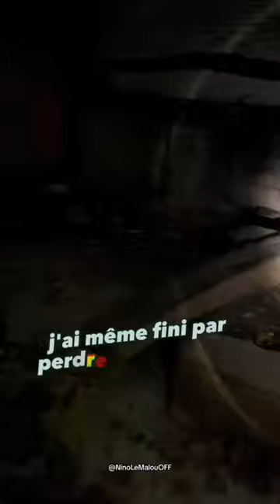😨😨J’ai perdu Nino dans la maison hantée !!